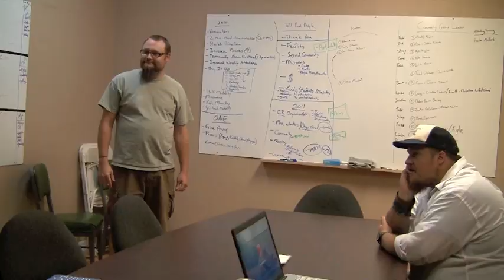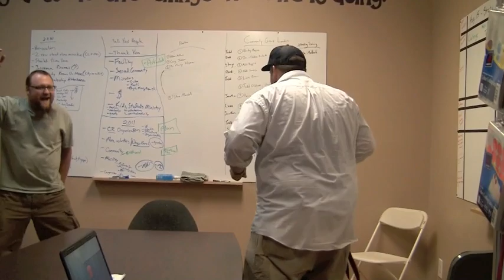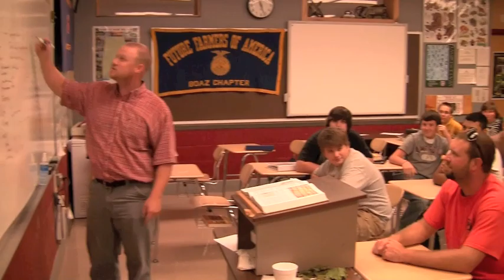2010 LP Awards Intro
The beginning of the 2010 LP Awards